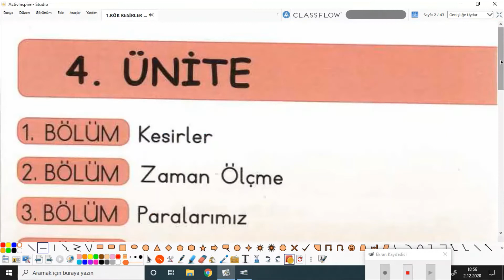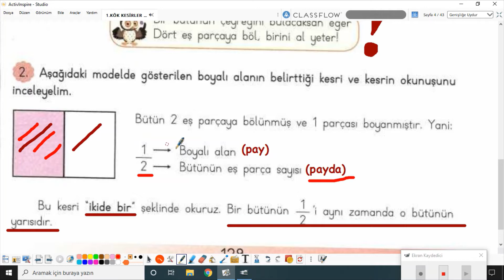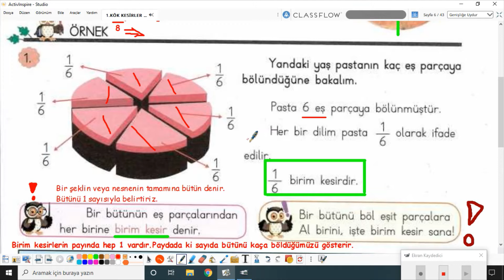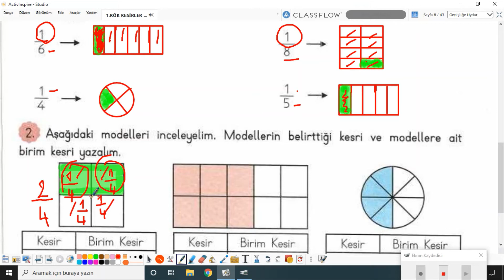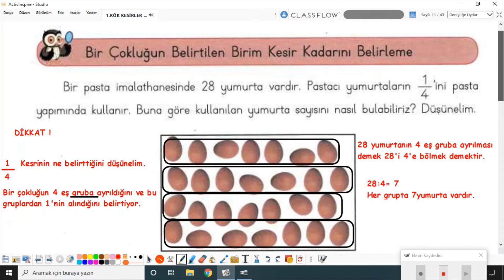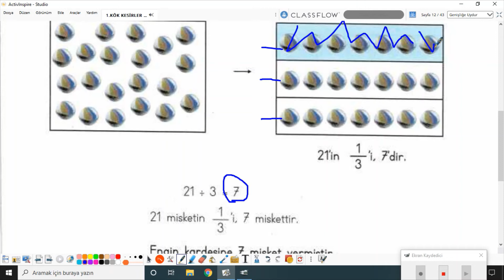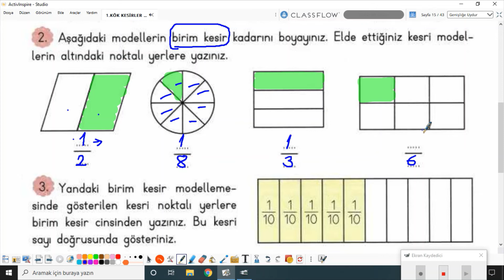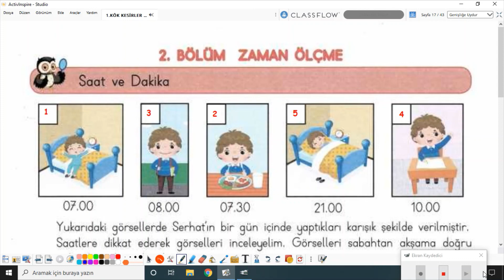2020-2021 3. Sınıf Matematik M3001 - Kesirler | Anlatan Gül Eser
GO İlkokul 3. Sınıf Matematik M3001 - Kesirler
1-KÖK (Konu Öğrenme Kılavuzu)
Anlatan: Gül Eser